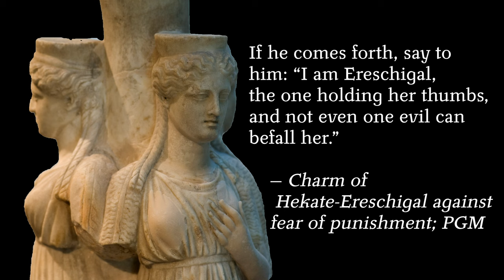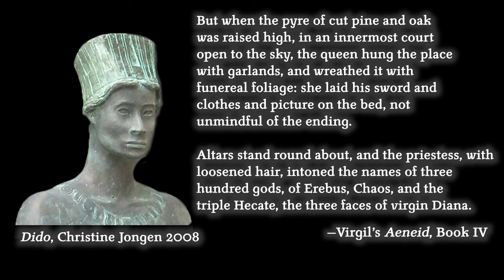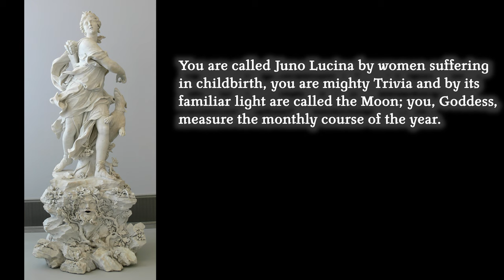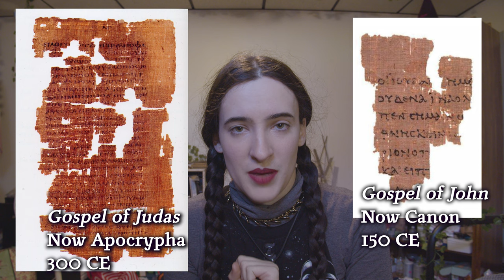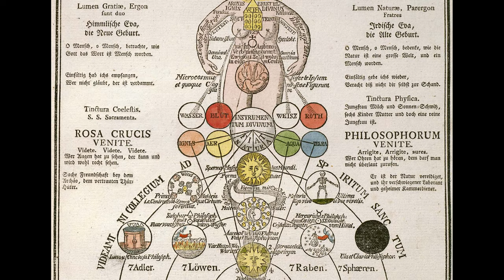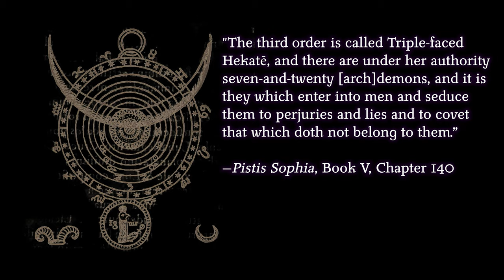HEKATE | Part 2: Hellenistic, Roman and Beyond | DEITY DEEP DIVE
At long (l o n g) last, part 2 of my Hekate deity deep dive. This took forever for me to research, outline, film and edit, but you shall wait no longer!

❧ PRIMARY SOURCES

𝙃𝙚𝙡𝙡𝙚𝙣𝙞𝙨𝙩𝙞𝙘
• The Greek Magical Papyri
• Aeneid by Virgil

𝙍𝙤𝙢𝙖𝙣
• Odes by Horace (To Diana)
• De Abstinentia II. 16. By Porphry
• Guide to Greece: Central Greece (Corinth) by Pausanias
• The Golden Ass by Apuleius book XI The Epiphany of Isis

𝙀𝙖𝙧𝙡𝙮 𝘾𝙝𝙧𝙞𝙨𝙩𝙞𝙖𝙣 𝙋𝙚𝙧𝙞𝙤𝙙
• Pistis Sophia, book 5, Chapter 140
• Chaldean Oracles Fragments (trans. Ruth Majercik)

𝙑𝙞𝙘𝙩𝙤𝙧𝙞𝙖𝙣 (𝙖𝙣𝙙 𝙡𝙖𝙩𝙚𝙧)
(𝘗𝘳𝘪𝘮𝘢𝘳𝘺 𝘣𝘢𝘴𝘦𝘥 𝘰𝘯 𝘶𝘯𝘥𝘦𝘳𝘴𝘵𝘢𝘯𝘥𝘪𝘯𝘨 𝘵𝘩𝘦 𝘳𝘦𝘭𝘪𝘨𝘪𝘰𝘯 𝘰𝘧 𝘵𝘩𝘦 𝘝𝘪𝘤𝘵𝘰𝘳𝘪𝘢𝘯𝘴 𝘢𝘯𝘥 𝘩𝘪𝘴𝘵𝘰𝘳𝘪𝘰𝘨𝘳𝘢𝘱𝘩𝘺 𝘰𝘧 𝘏𝘦𝘬𝘢𝘵𝘦, 𝘯𝘰𝘵 𝘶𝘴𝘦𝘥 𝘧𝘰𝘳 𝘵𝘩𝘦𝘪𝘳 𝘢𝘤𝘵𝘶𝘢𝘭 𝘴𝘤𝘩𝘰𝘭𝘢𝘳𝘴𝘩𝘪𝘱.)
• A Goddess Arrives by Gerald Gardner
• Moonchild by Aleister Crowley
• The Greek Myths by Robert Graves
• The Golden Bough by James George Frazer
• Aradia: Gospel of the Witches by Charles Godfrey Leland

❧ SECONDARY SOURCES
• The Goddess Hecate by José Luis Calvo Martínez
• Hekate and Soteira in the Gospel by Rev. Lucas Walker, MDiv., MATS
• Hekate Soteira by Sarah Iles Johnston
• Triumph of the Moon by Ronald Hutton pg 185, 195, 201, 281, 355
• Hellenistic Religions by Frederick C. Grant

I also am a co-host of the the podcast Test Tubes and Cauldrons, an intersection of science and spirituality. Find us here or anywhere you get podcasts

• Relief triplicate Hekate marble, Hadrian clasicism, Prague Kinsky
ZDE - Own Work

• Triple Hekate from Leiderdrop, Netherlands
Rob Koopman - Own Work

• Persephone
Wolfgang Sauber - Own Work

• Pierret Roman Face
Notafly - Own Work

• Santa Maria in Campitelli (Rome) - Dome
Livioandronico2013 - Own Work

• Christine Jongen, Dido, bronze sculpture, 2007–08.

• Image of Sir Arthur Evans
Unknown

• Agnus dei
The Tudor Scholars

All other images are in the Public Domain.

❧ CHAPTERS:

0:00 Introduction & Recap
2:28 Hellenistic Era
3:00 Associations with the Moon
4:35 Syncretisms
11:12 Association with Demons and Daimones
12:51 Roman Era
13:29 Enter Diana
14:36 Proto-Triple Moon Goddess?
18:34 Early Christian Period
19:15 Gnosticism
23:22 The Chaldean Oracles
25:34: Towards a Modern Hekate™
25:37 The Middles Ages to the 18th Century
26:19  T H E  V I C T O R I A N  A G E
30:53 Into the 20th Century!
31:33 Conclusion